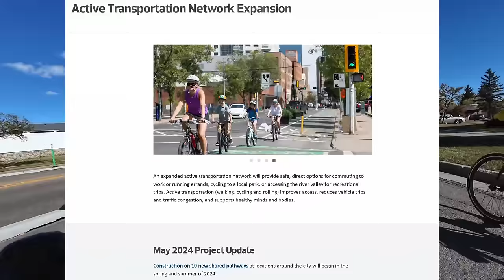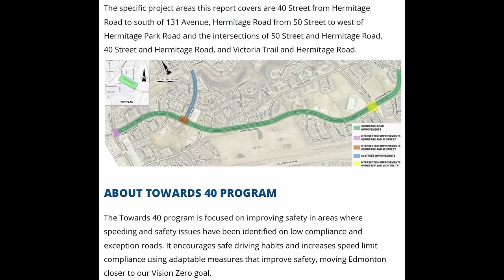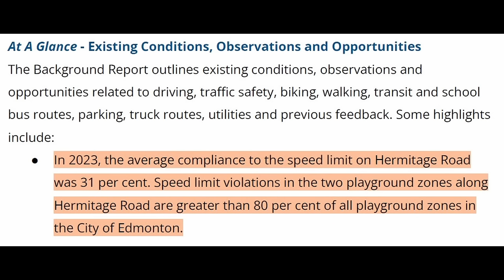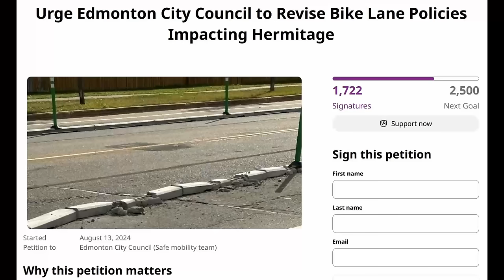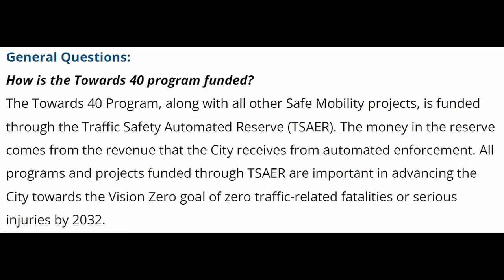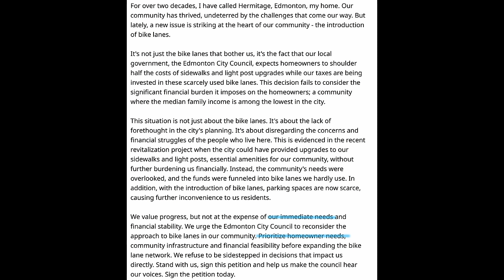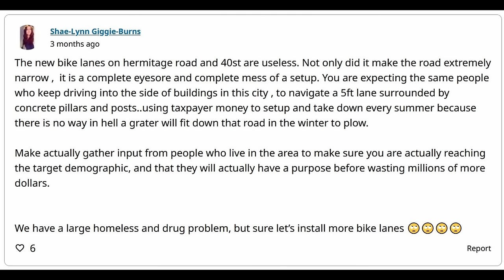What’s wrong with this controversial bike lane?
In the Summer of 2024, bike lanes were installed in the northeast part of my city. They were installed in an effort to slow SUV drivers and improve safety in the area. The lanes have been controversial as they are being damaged, possibly intentionally, and an on-line petition was started in an effort to have them removed. On 1 Oct, I rode the lanes to see for myself how bad they are. In this video, I show what I found to be some of the good and bad aspects of the bike lanes. I also critique the petitioner’s arguments against the lanes. Thanks to my friend, Peter, for coming along and sharing his opinion while we rode.